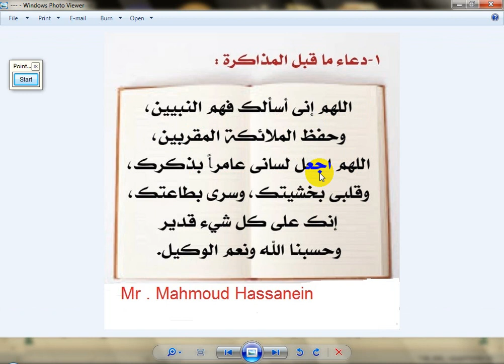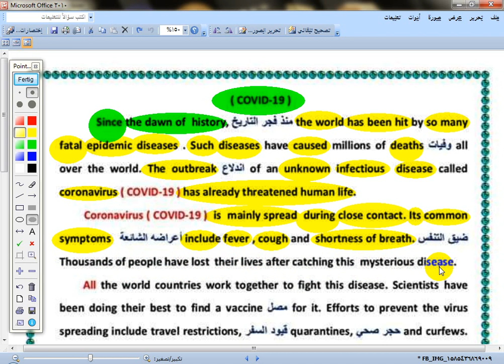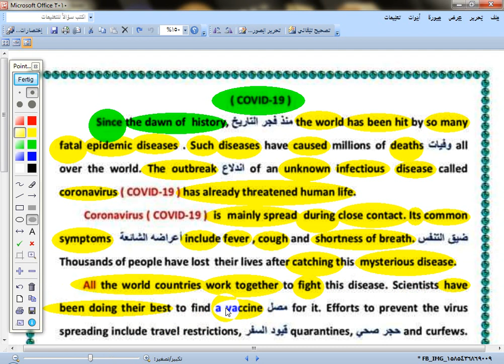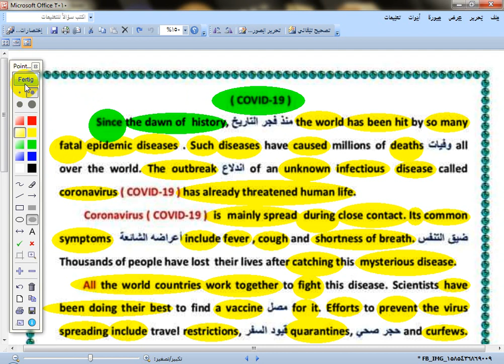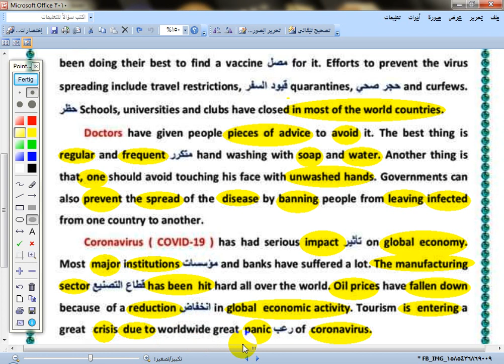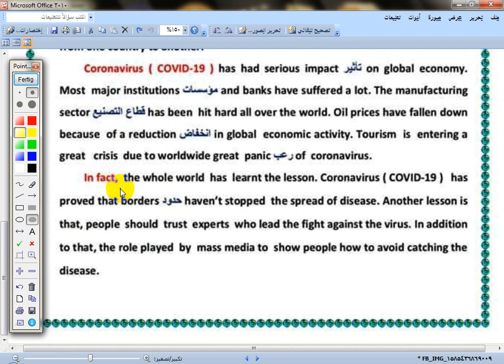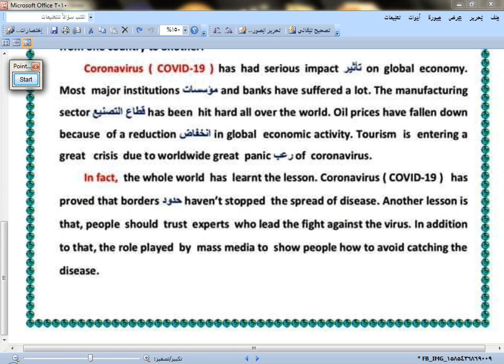فيروس كرونا برجراف وقطعه ومقال وترجمة روعة ما يفوتكش